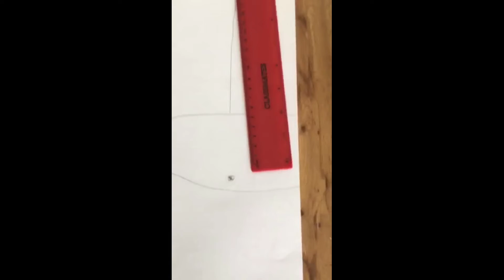How to Draw the Perfect Straight Line with Mr Lazell